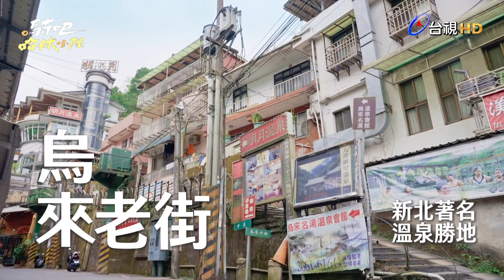【騎吧！哈林小隊】烏來老街小確幸 哈林卜學亮互相吐槽 笑翻眾人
哈林的環島夢，我們陪著他衝！最拚命、最真實、最搖滾的單車實境節目，1200公里全紀錄，你絕對沒想過可以這麼熱血！跟我們一起《騎吧！哈林小隊》

📺️ 播出資訊
9/3起
每週日晚間8點 台視主頻